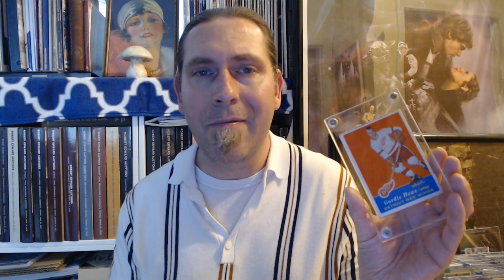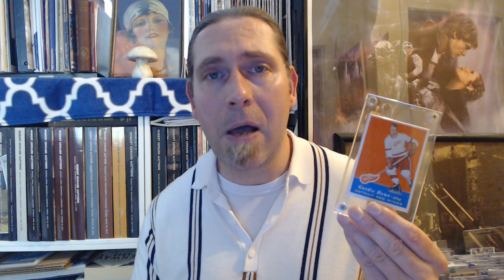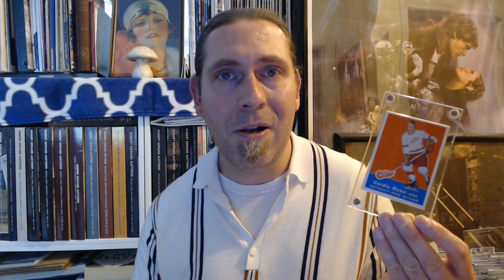Letting Go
This is my story of how I acquired a particular card and let go of another item with a significant sentimental attachment to my childhood. As always thank you for stopping by and make sure to read my latest articles at historythoughcards.com.